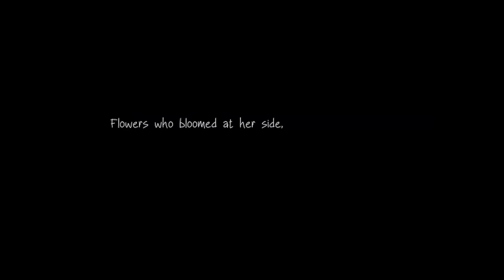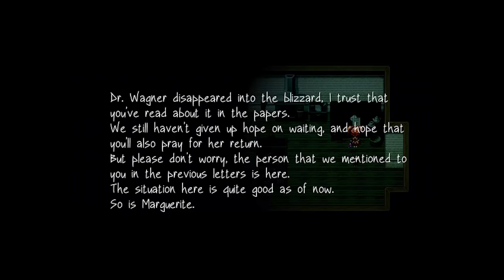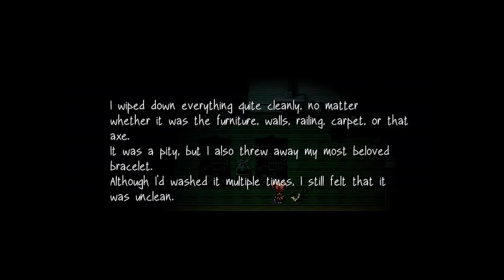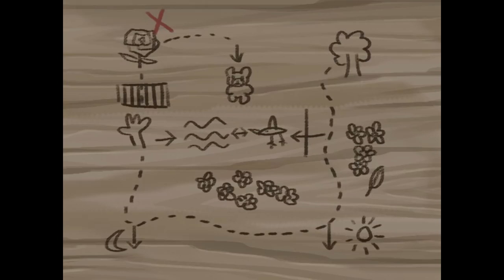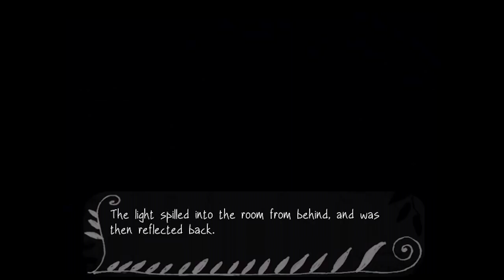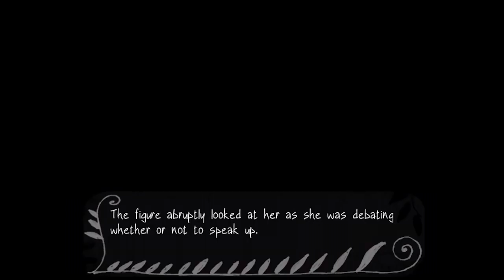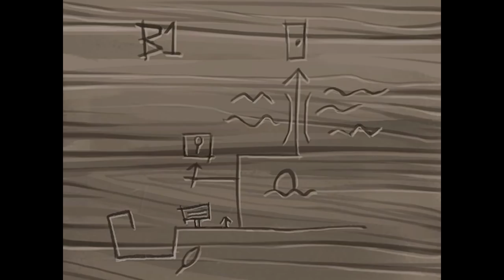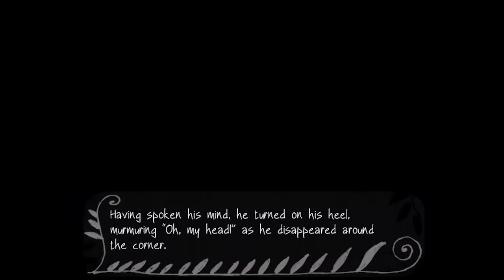Fausts Alptraum - That's Just Dainty... (RPGMaker Horror) Manly Let's Play [ 3 ]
We wrap up Fausts Alptraum's first chapter and move on to the second as new areas and characters appear.

"So dainty."